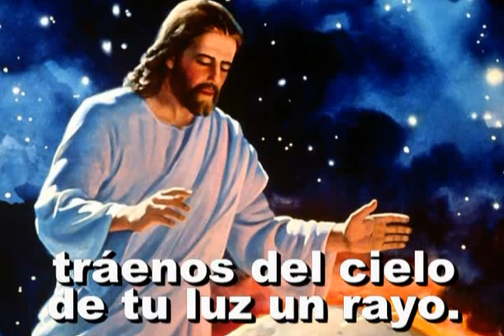195 - Ven a nuestras almas - ANTIGUO HIMNARIO ADVENTISTA